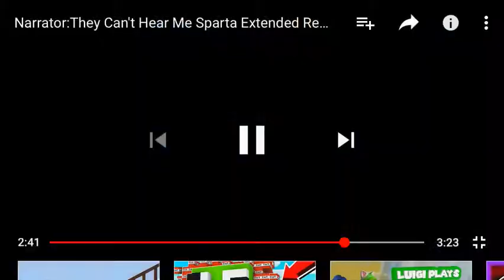They can’t hear me Spanish Sparta narrator remix